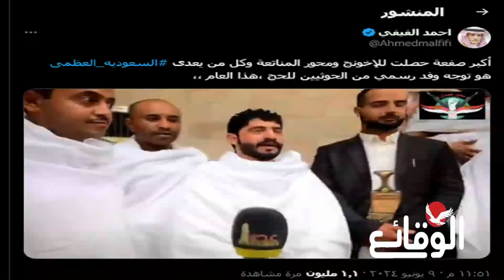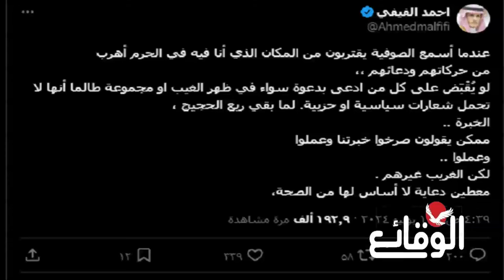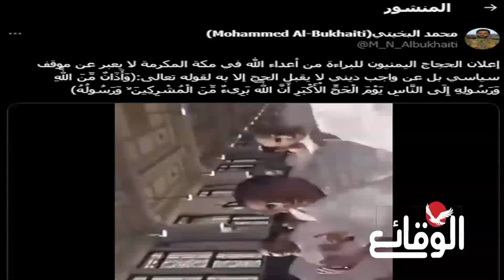عاجل بالفيديو.. أول رد سعودي على صر خة وفد صنعاء بمكة المكرمة!!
عاجل | أول رد سعودي على ترديد  وفد صنعاء لشـ ـعار الصـ ر خة  بمكة المكرمة

مسلسل ماء الذهب
اشتباكات_ البحر_الأحمر
مواجهات_ البحر_الأحمر